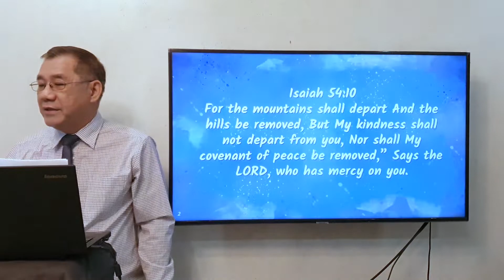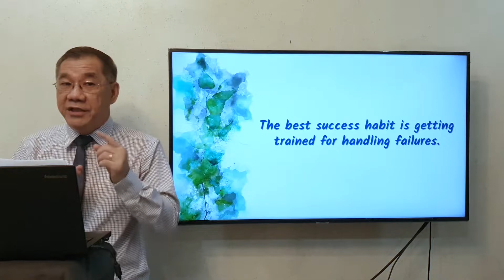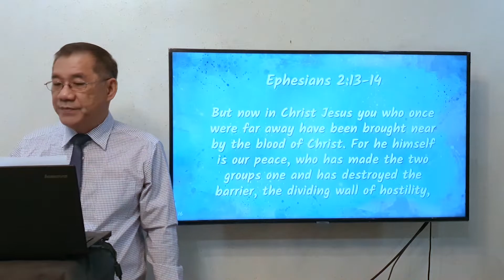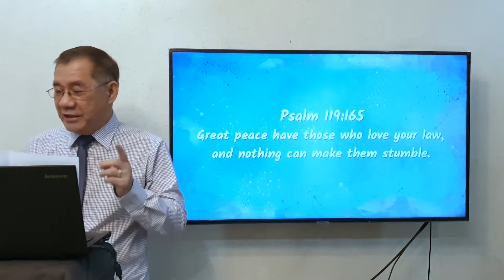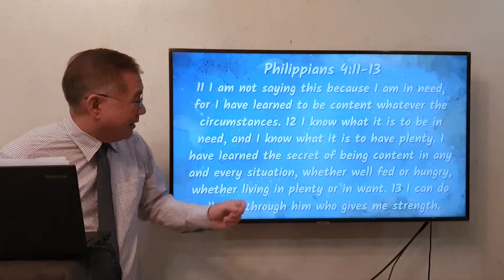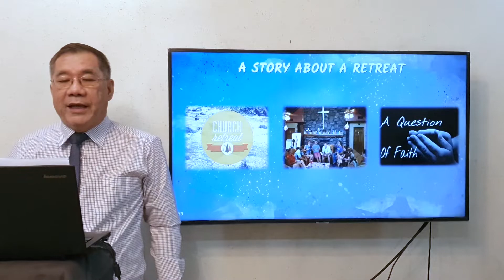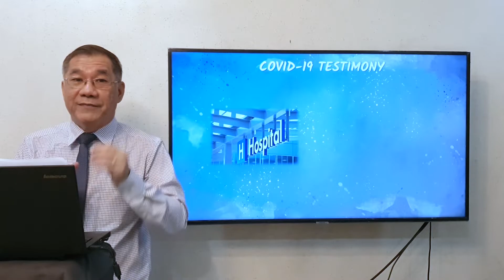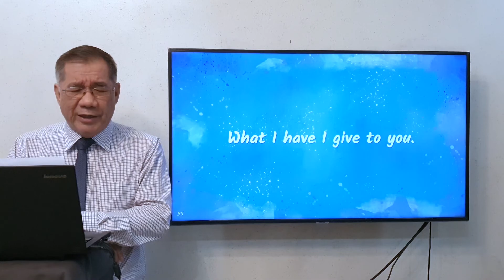August 16 Bro Johnny Tan